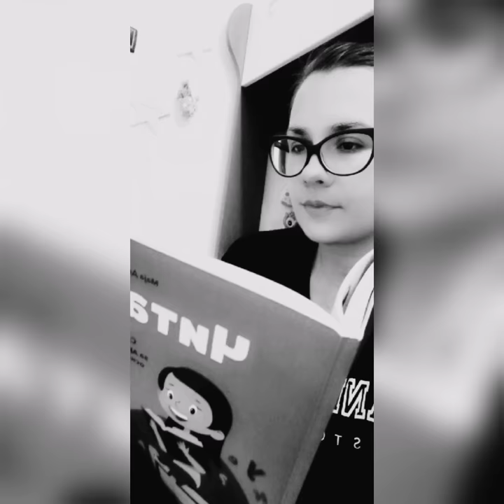Dohvati mi tata mjesec, Grigor Vitez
Srpski jezik, književnost, školska lektira